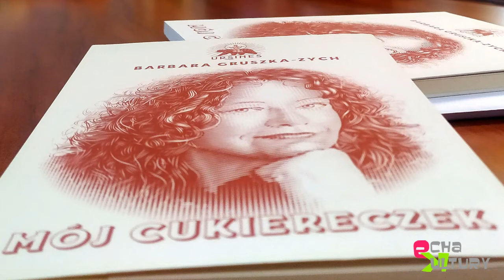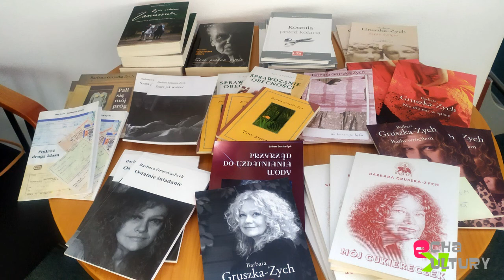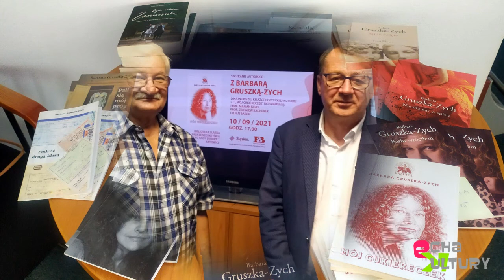B.Śl. Katowice - Prof.Marian Kisiel o poezji Barbary Gruszki-Zych 10.09.2021 - Red. J.Granowski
Po spotkaniu poetyckim w Bibliotece Śląskiej gdzie poetka Barbara Gruszka-Zych promowała swoją nową książkę poetycką "Mój cukiereczek". W fotoreportażu o poezji Barbary mówi prof. Marian Kisiel.